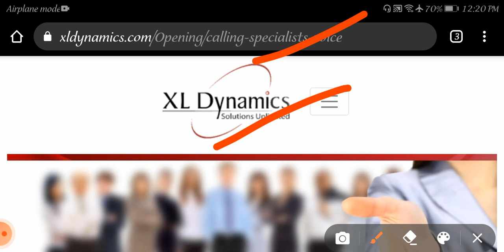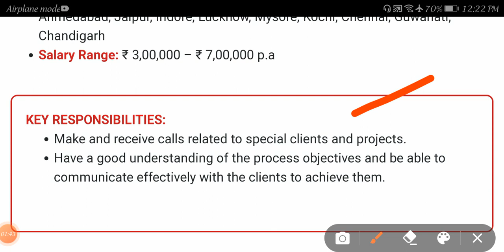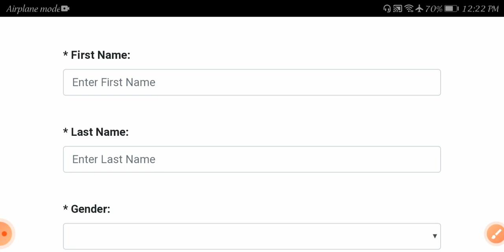Latest jobs in voice process 2021 /freshers /any Graduates can apply /private jobs